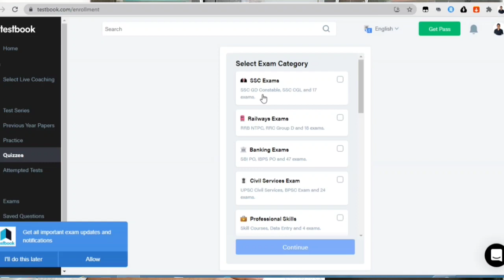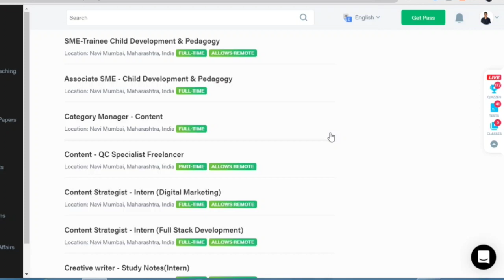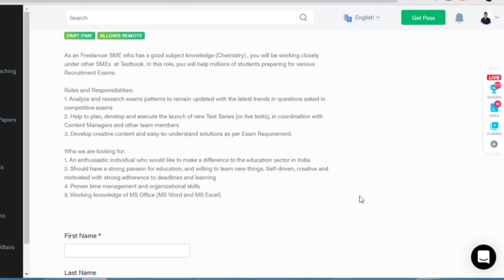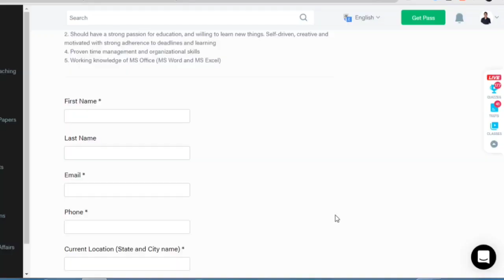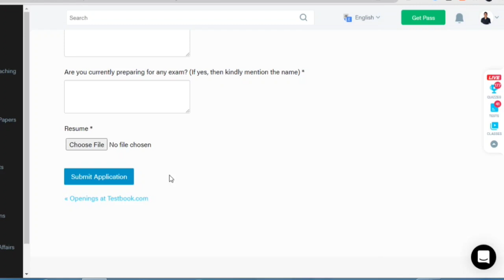Testbook SME|Give answer and earn|Work from home|ItsNetaji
In this video, we will get the information about workfromhome provided by Testbook . You can also apply for work from office jobs and full time jobs also.

To apply, click on following link...

(Need to click on explore open position-select Content-see details-fill the form-sumbitt)

Apply for Zerodha app and start trading today.
Fill form from here,

Buy.
One by wacom Pen tab (My pen tab)

One by wacom Pen tab

Other pen tab